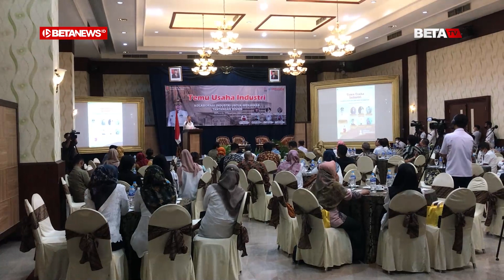Pemkot Semarang Gelar Temu Usaha Industri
BETANEWS.ID, SEMARANG – Dinas Perindustrian (Disperin) Kota Semarang menggelar Temu Usaha Industri di Hotel Pandanaran Semarang, Rabu (16/11/2022). Pertemuan itu untuk membahas persiapan ancaman resesi di tahun 2023 mendatang.

Pada kegiatan tersebut, pemkot memberikan beberapa arahan untuk pelaku usaha terkait langkah yang harus dipersiapkan. Salah satunya yakni membangun business matching.